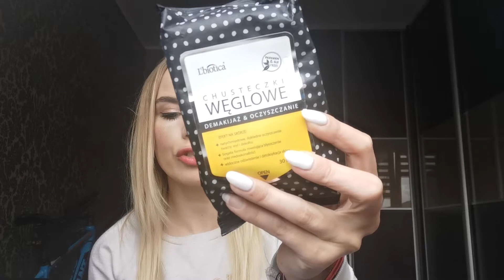Tonikowe Love 2 + demakijaż - ODCINEK 108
Kolejne 4 kosmetyki.
Pielęgnacja i oczyszczenie.
Promienna cera.
Zadbana skóra.

Polecam 😉
Angi😘